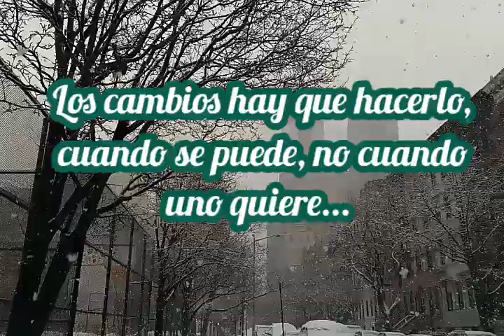Hacer cambios!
Esta paisaje fue tomada en el centro de "Manhattan" en la 91St. entre Columbus y Central Park. New York City.